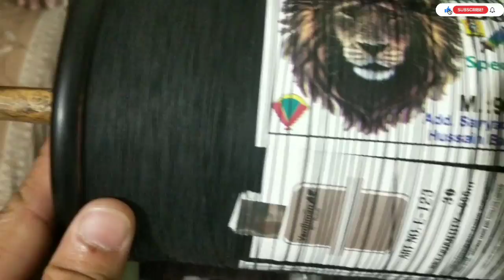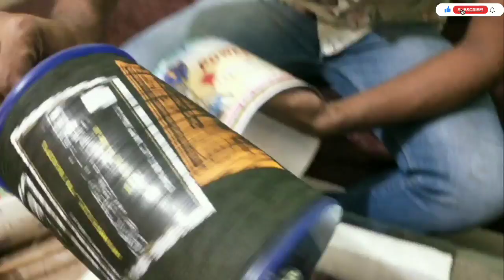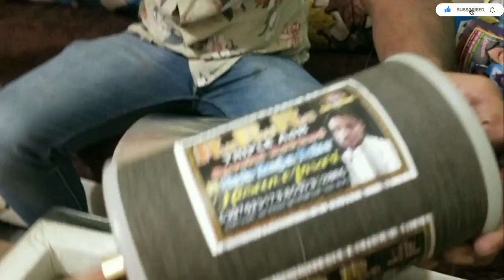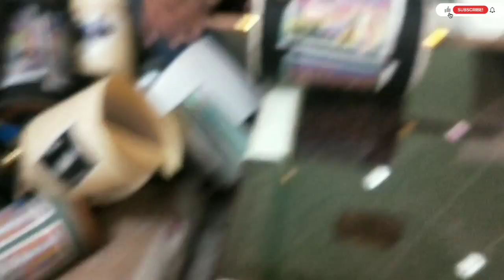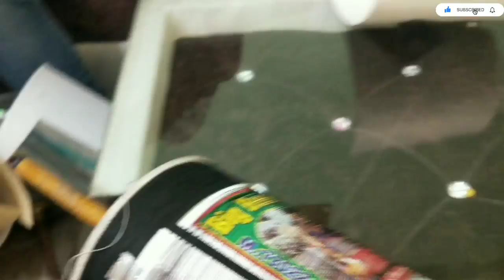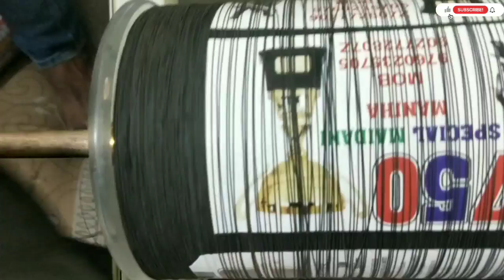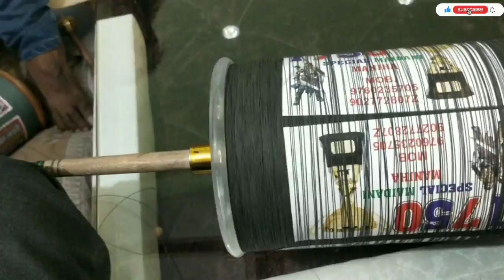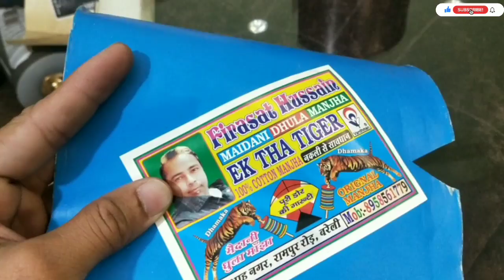Best manjha shop in Delhi 2023 || faizan bhai branded majha only 1700 rupes.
More shop  video  see  under  link

Bablu shikander 7star Vs bareilly lion 8400 part -2 // best orginal review of manja by rohit jangra
3.Manjho ki jankari ll 123, 4 tar, 8400,Trishul c-28 and Panda reels me kya fark hai